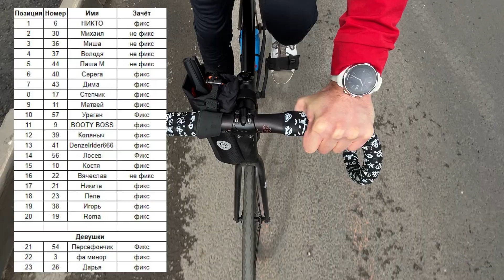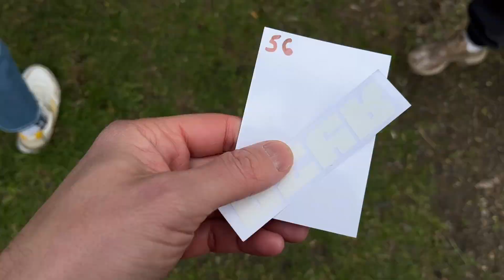Alleycat ЯУЗА | FEXED GEAR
Салют ребятушки

В начале сезона уличных покатушек на фиксе заскочил на алейкат к парням и вот что из этого получилось.
Лично я кайфанул, а вы пишите почему вас не было, ну или ищите себя на экране и отмечайтесь в комментах.

Ищите меня в телеге